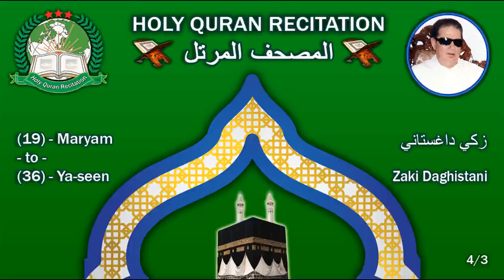Holy Quran Complete - Zaki Daghistani 4/3 زكي داغستاني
The Saudi Quran reader and Sheikh Zaki Daghistani was born in Mecca in 1925, corresponding to 1354 Hijri. He has lost his eyesight at the age of 1 year old and a half after he was diagnosed with “smallpox” disease.

Sheikh Zaki Daghistani was able to memorize the holy Quran only by listening to it, and he was certified by Sheikh Ahmad Al Hijazi according to Hafs Aen Assem’s recitation “Tajweed” method, in 1396 Hijri. Also, he obtained a license in the “Tilawat” of the Quran in 1370, and he also started teaching the recitation rules of the holy Quran in 1374.

Sheikh Zaki Daghistani was teaching the holy Quran in Mecca in “Al Masjid Al Haram”, until he was appointed, in the Hijri year 1382, as a Quranic teacher by the ministry of education in a school of Quran memorization.

Sheikh Zaki was popular for his special and unique style of teaching the holy Quran and helping the students to memorize it. He also participated in several occasions and celebrations in Saudi Arabia, as he was one of the first Quran reciters in the country.

Unfortunately, Sheikh Zaki Daghistani was diagnosed with Parkinson’s disease in 1985, corresponding to 1405 Hijri, and he had suffered a lot from it, until he passed away after “Al Juma’a” prayer in July 9th, 2004, corresponding to 21 “Jumada Al Ula” 1425. He was buried in “Al Mualat” cemetery.